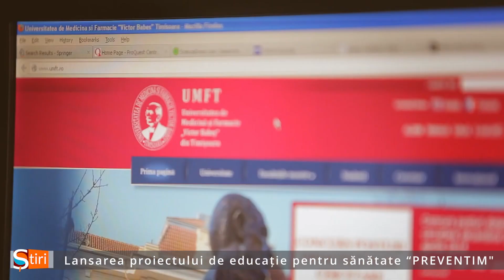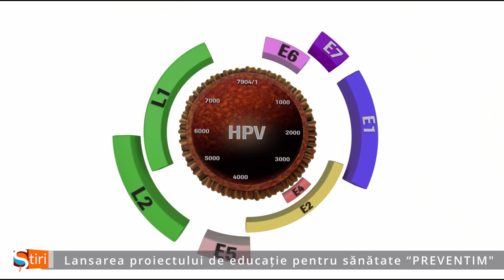Lansarea proiectului de educație pentru sănătate “PREVENTIM”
Marți, 25 aprilie 2023, de la ora 12:00, în Sala Multifuncțională a Consiliului Județean Timiș, va avea loc lansarea proiectului de educație pentru sănătate “PREVENTIM - copii sănătoși pentru o societate sănătoasă”. Evenimentul va fi onorat de prezența lui Alin Nica, președintele CJ Timiș, și a inițiatorului și coordonatorului proiectului, conferențiar universitar doctor Emilian Damian Popovici.
-ȘtirileSânnicolauTv